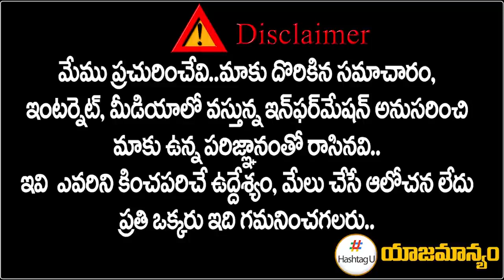Komatireddy Venkat Reddy Reveals Revanth Plan On KCR | Telangana Congress | Hashtag U